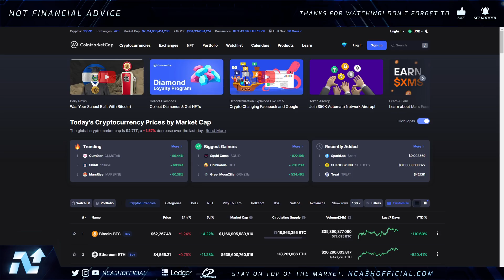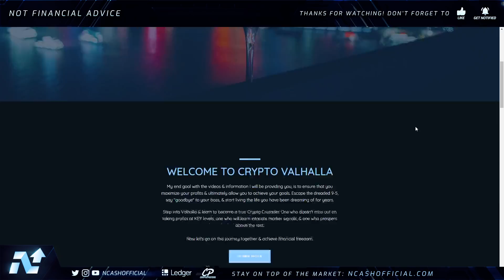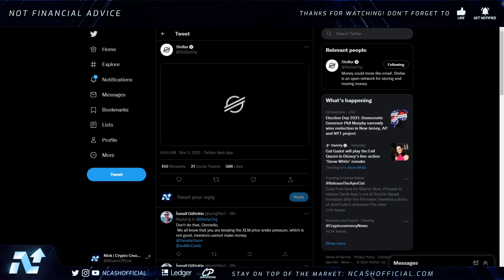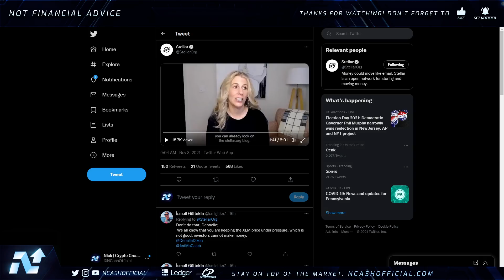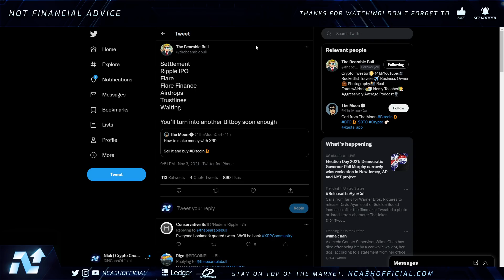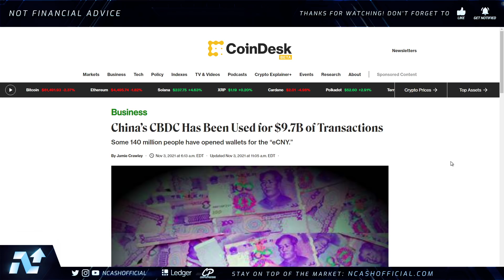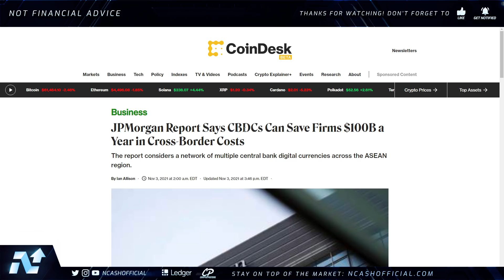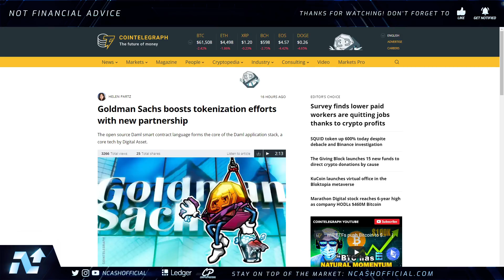🚨RIPPLE XRP & STELLAR XLM NEWS TODAY 💥 THE DIGITAL REVOLUTION IS HERE 💥 GENERATIONAL WEALTH NEARING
$BCH - qqeugcrwctrp7xgnqlue3py75qr377zgfgnhzarspg
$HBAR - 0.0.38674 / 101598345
$DNT - 0x49a2F63e2786cA59008210c5D97086764bff1343
$ALGO - XWYE2BM5HC7OPT4ICTAIYEHPQJVX74ZXN2U7BOEUI7VSELQAOY4ACUWGO4
$BTC - 3BfsmJP4PvzKTMYDwFT5h33PWMbf6g1XnV
$ETH - 0xd8B899c8A3f537F84E4661Fa9BE758FF19078637
$LINK - 0x0bDFf0EF1bA2e4F2eC1299a32350aF4007c18f99
$REN - 0x74C2D3bFe62c0b27C2854C3FdEBD9C0d9e6E2b8E